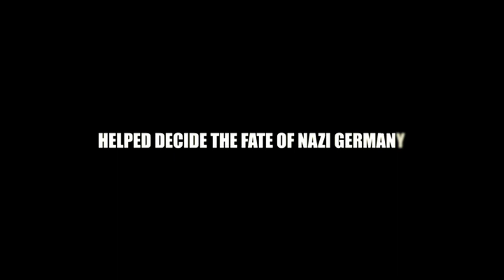A Második Sztálingrád / The Second Stalingrad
Budapest Ostroma dokumentumfilm
bemutató 2011 eleje
A Media Partners Hungary és a Cafe Film gyártásában